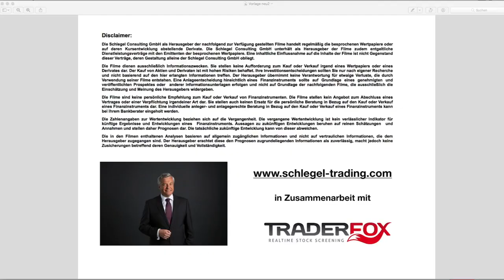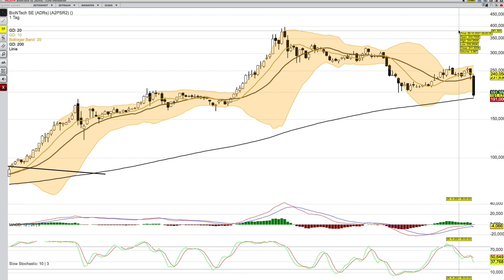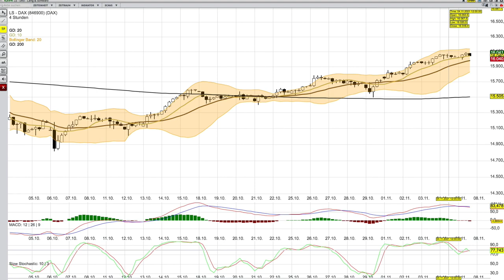DAX Analyse ab dem 8 November